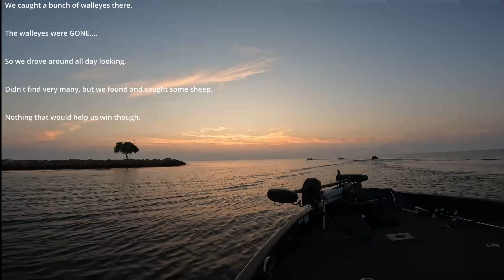Fishing on Green Bay 8-4-2023 (Some days are tougher than others)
Fishing out on Green Bay 8-4-2023.  Went out checking some of the same spots we've had luck lately, and the fish are gone.  We spent a lot of time driving around looking, but had a hard time finding in the areas we checked.  We were pre-fishing for a tournament, so we were hoping to find some areas where we hadn't been recently.

Filmed on a Go Pro Hero 10 Black
Audio from Hollyland Lark M1
Edited in Da Vinci Resolve 18

Current Rod and Reel Lineup:
6'9" MF Kade Outdoors Walleye Series (Daiwa Fuego 2500)
7"2" MXF Kade Outdoors Walleye Series (Daiwa Tatula 2500)
7"2" MXF Kade Outdoors Walleye Series (Daiwa Ballistic 2500)
7'3" MLXF St Croix Legend Xtreme (Daiwa Ballistic 2500)
7" MF St Croix Legend X (Daiwa Ballistic 2500)
6"10"  MLXF St Croix Legend Xtreme (Daiwa Tatula 2500)
7" MXF St Croix Avid X (Daiwa Tatula 2500)
7"4" MLXF Okuma Walleye (Daiwa Fuego 2500)
7'10" MLXF Fox River Rods (Pflueger Supreme 3000)